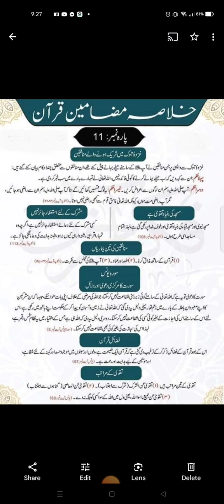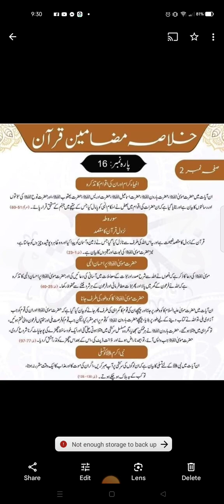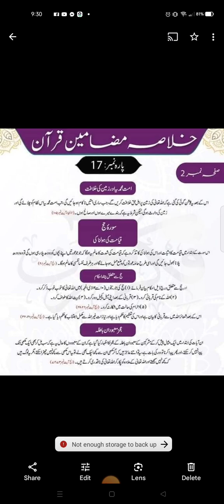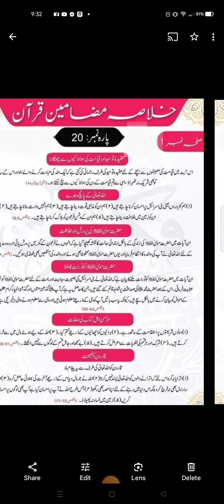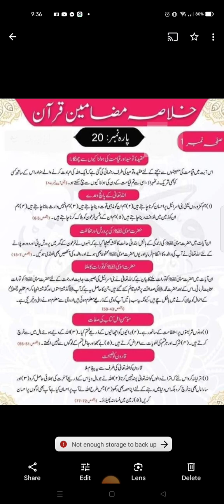Siparon ka mafhom(11-20)